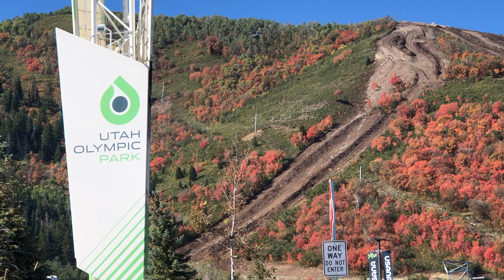Utah Olympic Park autumn leaves helicopter chairlift installation (9). Video: Michele Roepke